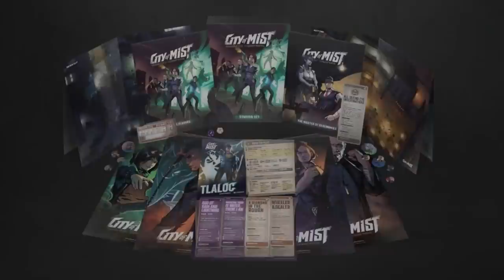Character Concepts: MAGES | 5e Dungeons and Dragons | Web DM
We're continuing our Character Concepts series with MAGES! If you're making a wizard, warlock, sorcerer, bard, artificer, or druid in D&D or any other TTRPG, this is not one to miss! Get inspired and make a unique player character with us!

Time stamps:
2:20 The Student of Magic
7:02 Changed by Magic - Warhammer Fantasy RP or Symbaroum style mages
10:43 Supernatural gatekeepers
14:43 The Battle Mage
19:45 The Adventurer
22:17 Cursed with power - warlocks and sorcerer concepts